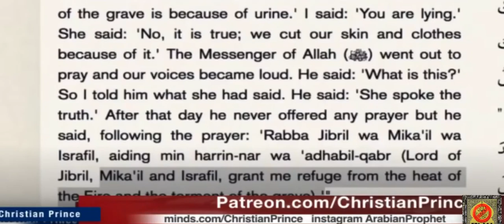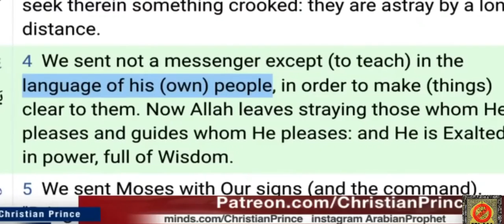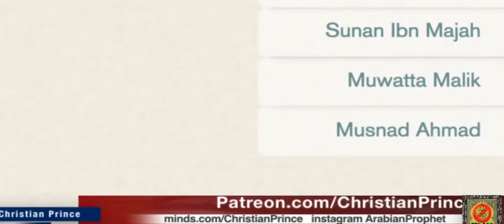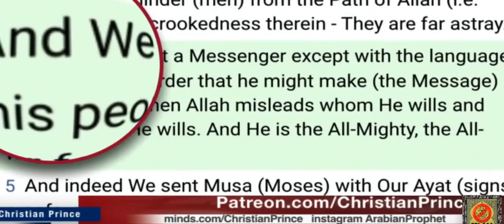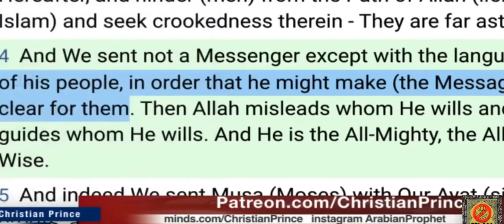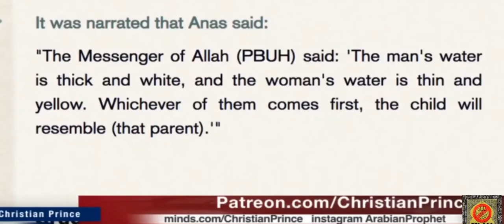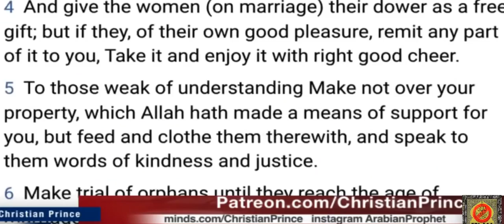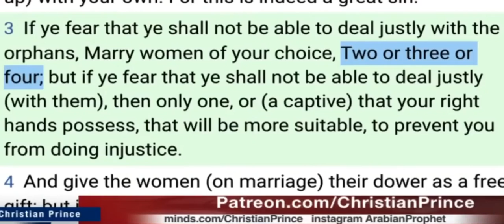A stupid Malay Malaysian Muslim,recited Koran but don't understand it,or can read Arabic.Tak Boleh.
1 John 4:8 - But anyone who does not love does not know God, for God is love.
1 John 4:16 - We know how much God loves us, and we have put our trust in his love. God is love, and all who live in love live in God, and God lives in them.

ٍA tamed Sheep ate the Qur'an after Mohammad died.
It was narrated that 'Aishah said: “The Verse of stoning and of breastfeeding an adult ten times was revealed, and the paper was with me under my pillow. When the Messenger of Allah died, we were preoccupied with his death, and a tame sheep came in and ate it.” (Hasan)
Sunan Ibn Majah 3:9:1944